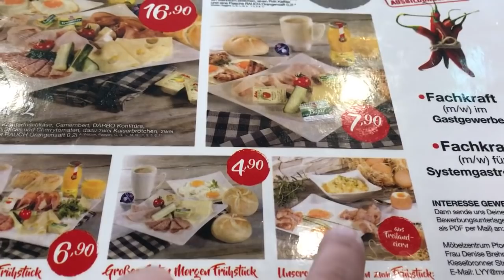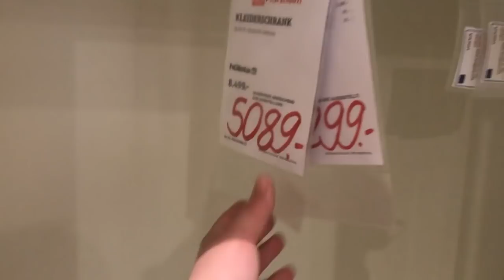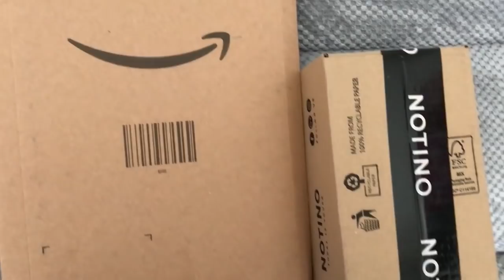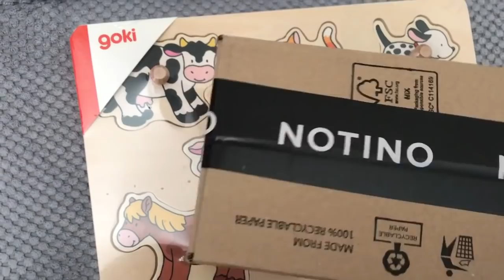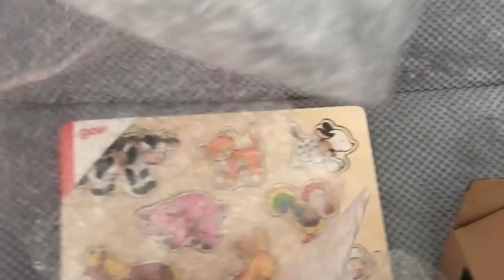# 27 VLOG: Жизнь в Германии | Мебельный центр | Лепим | Отдыхаем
Привет ! Меня зовут Лена. Я Молодая Фрау, Мама и просто Красавица . Воспитываю мужа и дочь. Живём в Германии. Снимаю влоги о своей жизни и о том, что мне интересно!